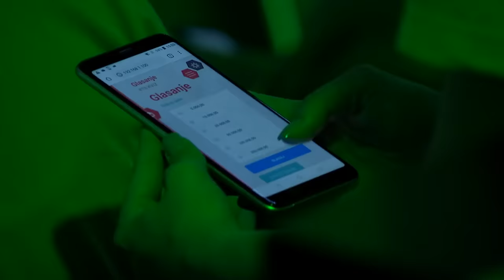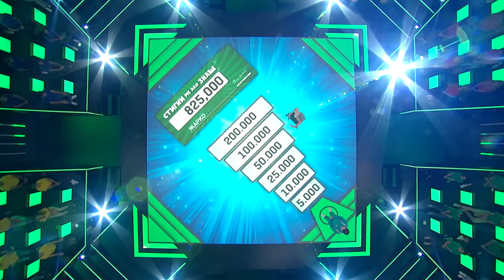Stigni me ako znaš // tragači iz "Potere"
Kviz Stigni me ako znaš // tragači iz "Potere"